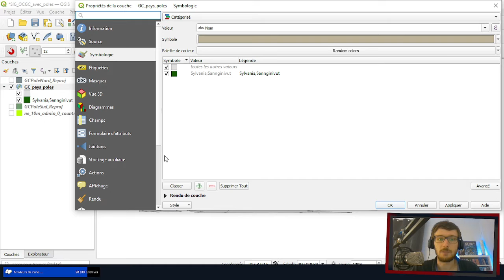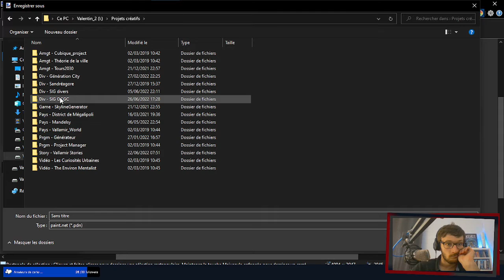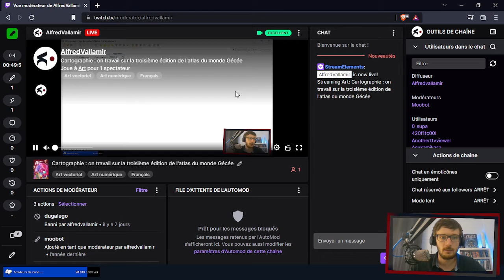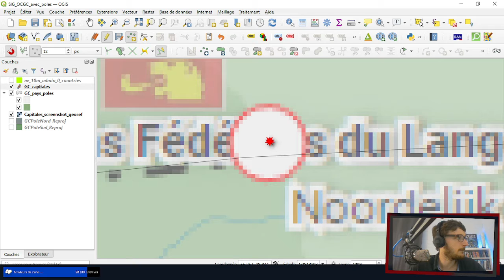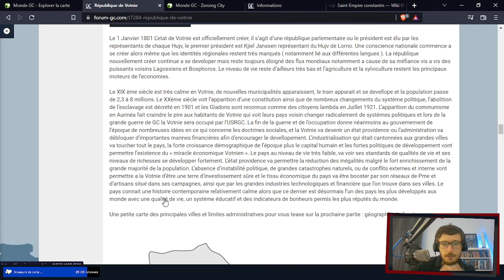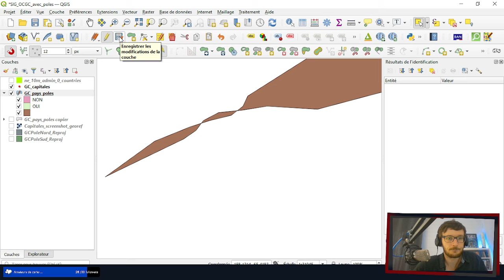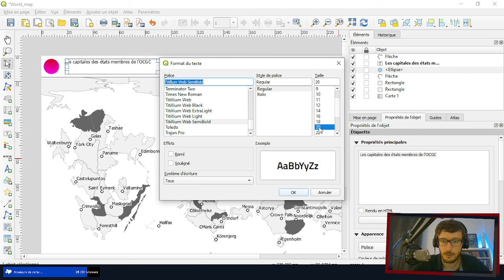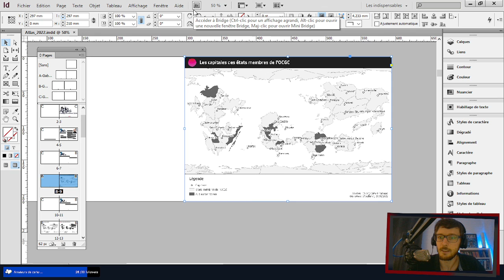Atlas du monde Gécée, carte des capitales | Live Carto #23 - 26-06-2022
- Intro : Howling Sting par Gunnar Olsen et Foreign Land Sting par Jingle Punk
- Episode : Musique par Adrian Von Ziegler
- Fin : On My Way Home par The 126ers

2022 © Vallamir & Co